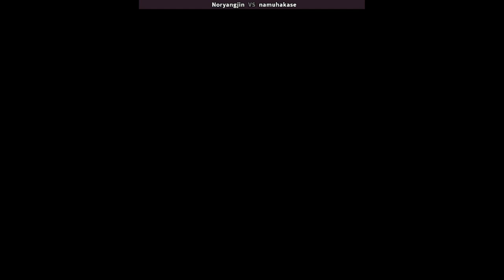KOF 94 - Noryangjin VS namuhakase | 🇰🇷🇯🇵 Fightcade2